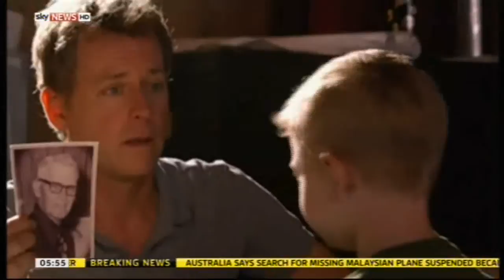2014 - THE YEAR OF BIBLE MOVIES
There are more in the pipeline, see my previous video Northern Hero - New Noah movie 2014 - part 2